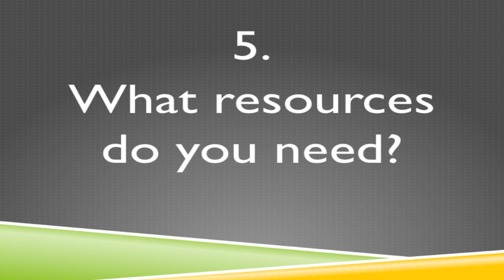Top 5 Questions to Answer before Starting Business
1. Who is your customer?
2. What problem do you solve?
3. Who are your competitors?
4. How will you make profit?
5. What resources do you need?